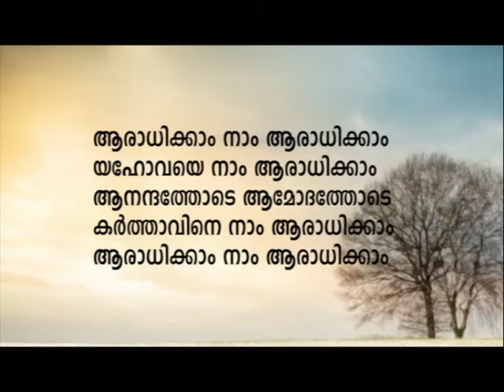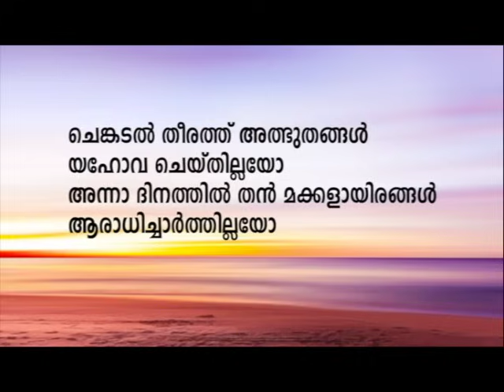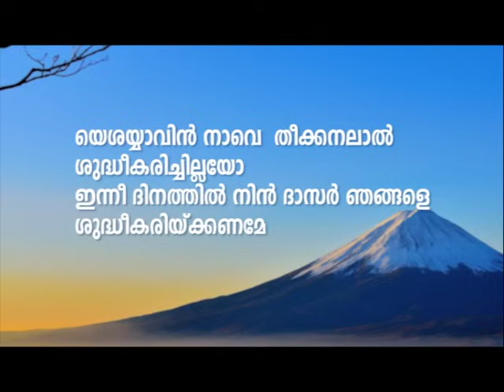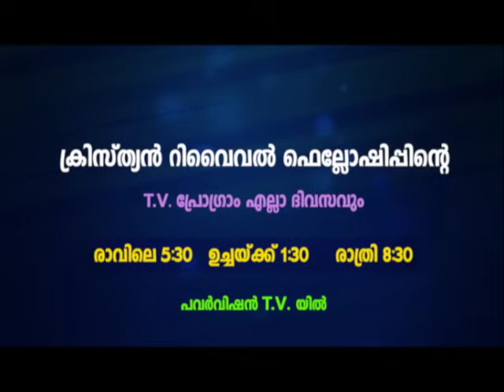PROF. M. Y. YOHANNAN | 22-05-24 5:30 AM | GOSPEL MESSAGE | CHRISTIAN REVIVAL FELLOWSHIP